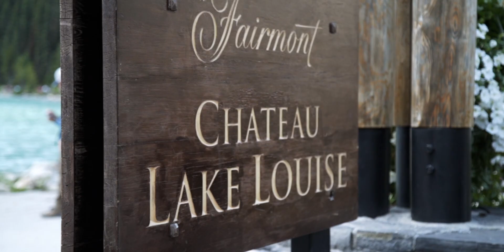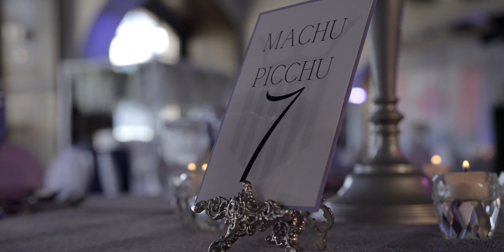Fiesta in the mountains | Mariana and Mark's Lake Louise Wedding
After traveling 13 countries together Mark and Mariana knew Mark’s country of birth was where they wanted to host their wedding, and there isn’t a more picturesque location than Lake Louise in the Alberta Rockies.

Mr. and Mrs. Rosenburg entertained their friends and family in style. It was a white dress code for all the guests which was pretty stunning. Mariana made her grand entry on horseback, friends and family danced the night away to several live bands.

It was an adventure and an honour to capture Mark and Mariana’s epic day. We are so proud to showcase our beautiful country.

The team behind this incredible day
Videographer | Humble Pie Productions
Photographer | BDFK Photography
Venue | Fairmont Lake Louise
Officiant | Robin White
Coordinator | Lynn Fletcher Weddings
Hair & Makeup | Bellamore Beauty
Florist | Creative Edge Florals
Cake | Fairmontmtn Events
Stationery | Mish Mosh Made
Entertainment | Pez Productions
Jazz Band | Barry Shaw Band
Pianist | Jenn Beaupre
Band | Jeff Ramsey
Rentals | Susan Murray
Rentals | Modern Event Rentals
Rentals | Mountain Event Rentals
Rentals | Special Event Rentals - Calgary

Songs licensed from Music Bed
MB01NI7GSXYZGKM